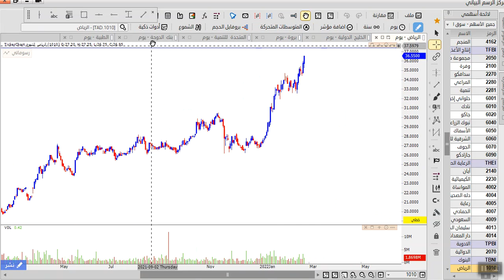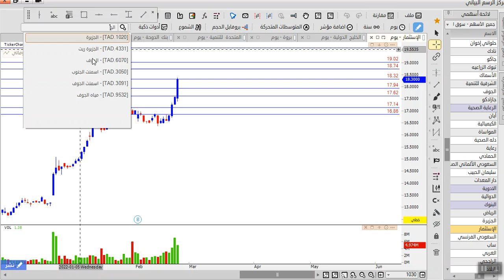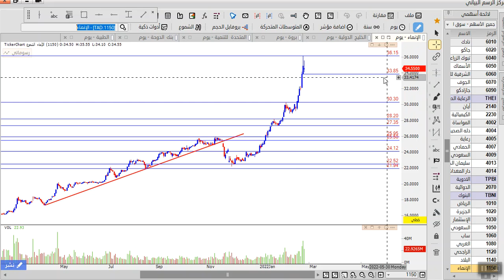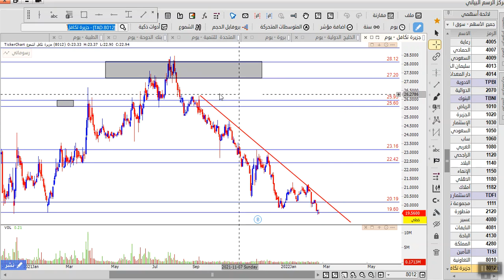تحليل السوق السعودي ( 25 سهم )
تحليل السوق السعودي يضم اهم 25 سهم مطلوبين على السوق السعودي مع تحليل مفصل للمؤشر العام تاسي ونصائح مهمه للتداول

انضم الى قناة التليجرام الخاصه بنا على السوق السعودي وتحليل السوق السعودي

  ملاحظه : قرار الشراء والبيع في  السوق السعودي   لديك قائم على بحثك المستمر ومعرفتك بالاسواق والاسهم ولاتعتبر تحليلاتنا في تحليل السوق السعودي  توصيه للبيع او الشراء ولاتعتمد فقط على تحليلنا في الفيديو

التليجرام الخاص للرد على استفساراتكم على تحليل السوق السعودي واي شيء يختص على  الاسهم السعودية